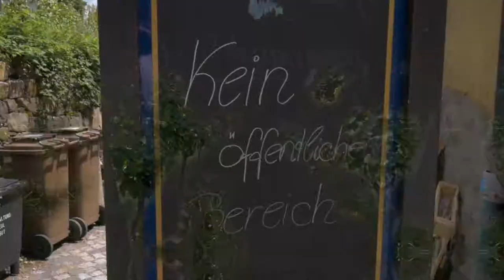liguin, Tilliboy & LongDongJohnson - 01445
01445 Radebeul, das ist die Hood. 4 Freunde kommen zusammen und der Track wird gut.
Tilliboy, liguin und LongDongJohnson sacken dich ein und nehmen dich mit auf eine Tour durch ihre Stadt. Dabei werden sie von fynn begleitet.